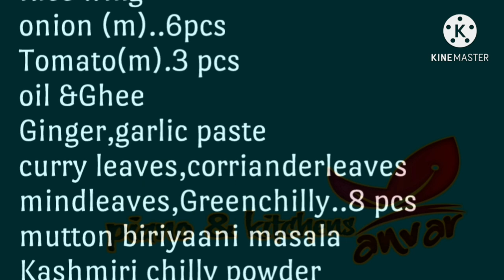MALABAR SPECIAL MUTTON DUM BIRIYANI kerala style | by anvar piano and kitchens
anvar piano and kitchens
how to make a mutton biriyaani malayalam
Tasty delecious and healthy food
very Easy cooking method
Indian mutton biriyaani special,